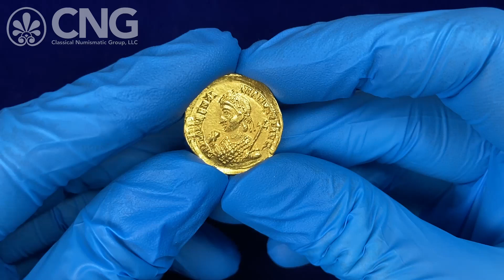Triton XXV, Lot 1023